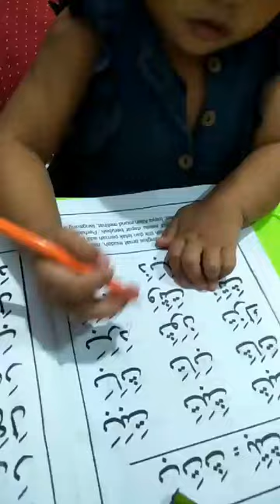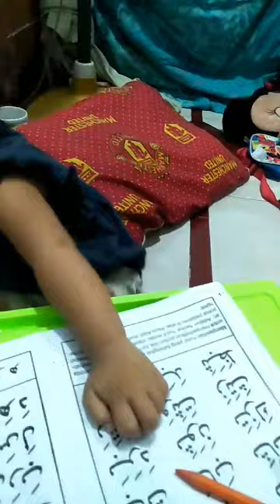15 Juni 2024